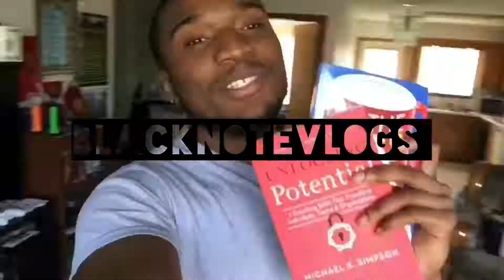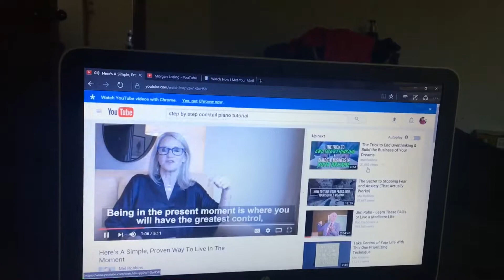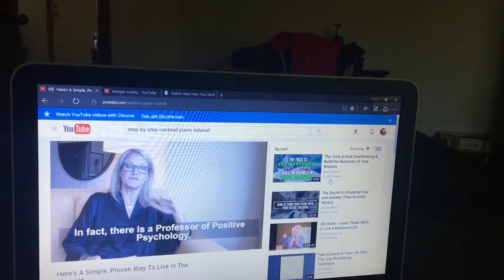A Major Key To CONSISTENT Happiness| Episode 5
This past week I've been on an absolute high for no real reason...or at least no major reason. I hope this vlog imparts something beyond just entertainment or a few ideas. Hopefully, it sparks a life change.